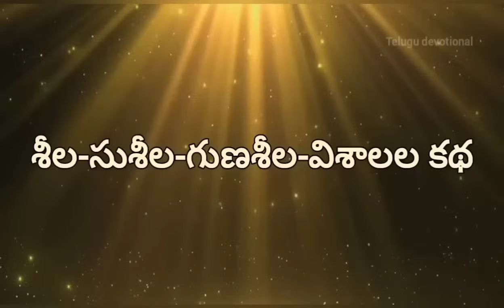ఈరోజే వైశాఖ శుక్రవారం ఈ కథను వింటే చాలు 7జన్మల పాపాలు తొలగి కోటిజన్మల పుణ్యం!పురాణకథలు